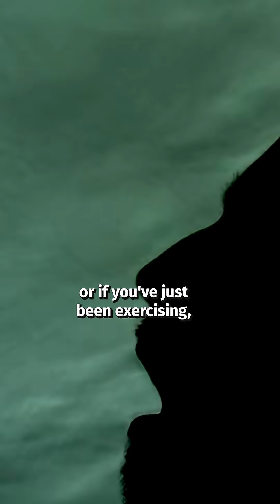Mosquitoes Are The Most Dangerous Animal In History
Malaria has killed more people than people.

This is just one reason why mosquitoes may potentially be the most dangerous animal to humans in history.